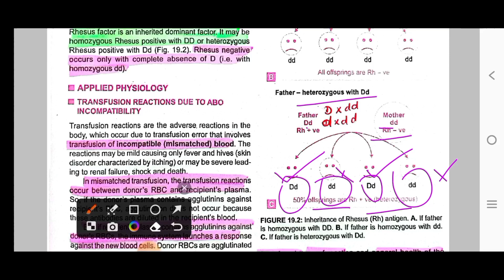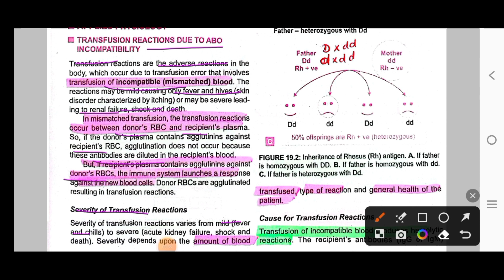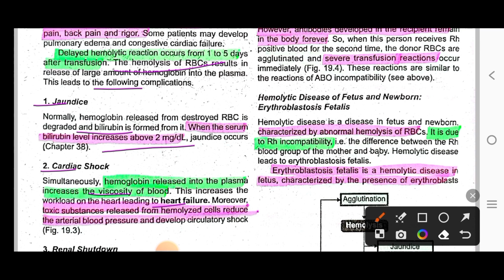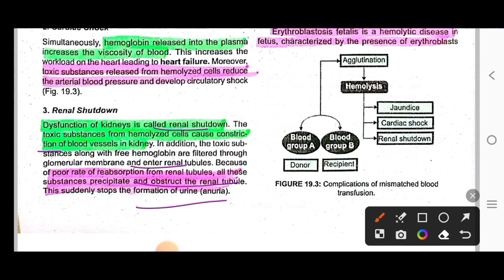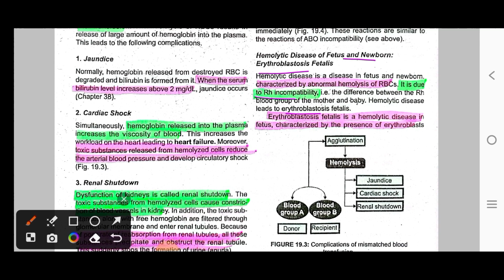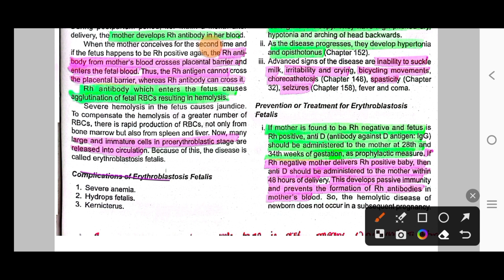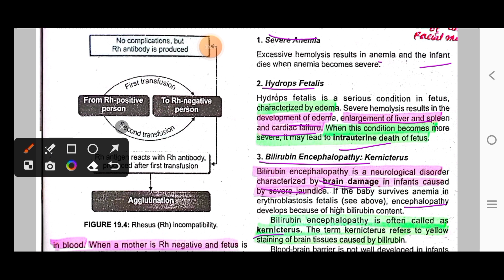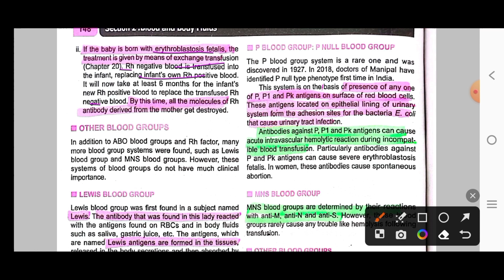Transfusion reaction||transfusion reaction due to ABO and RH incompatibility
in this video transfusion reaction during blood transfusion due to ABO and RH incompatibility are explained in very easy words.